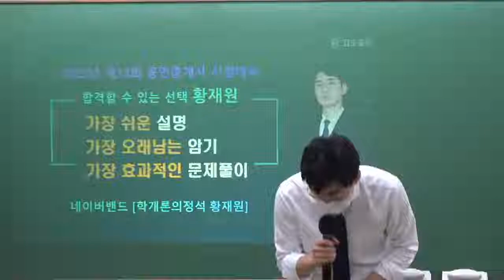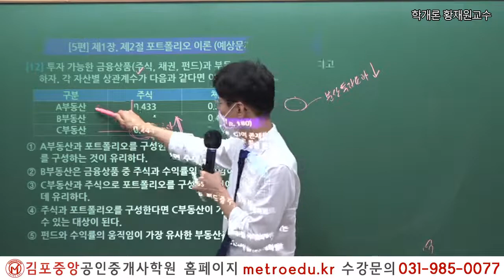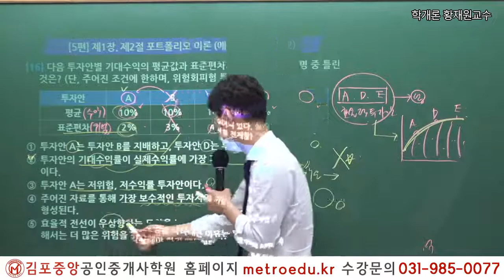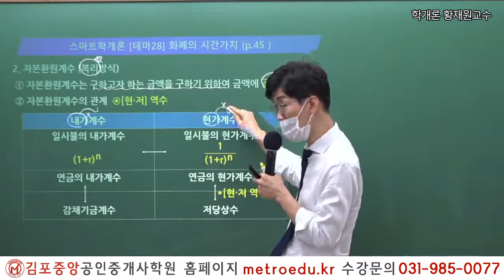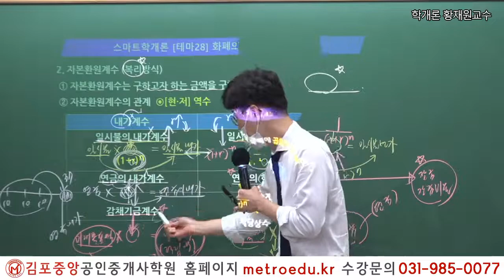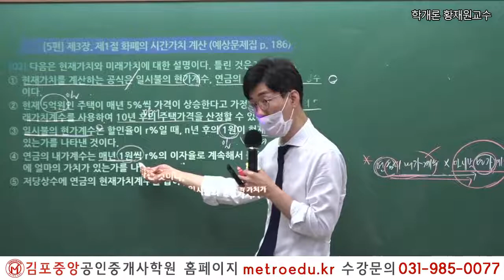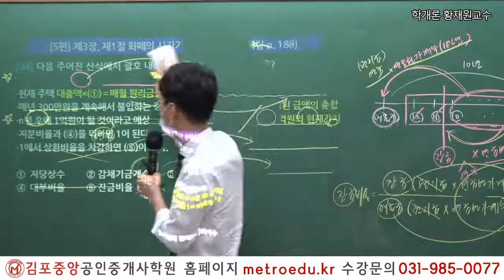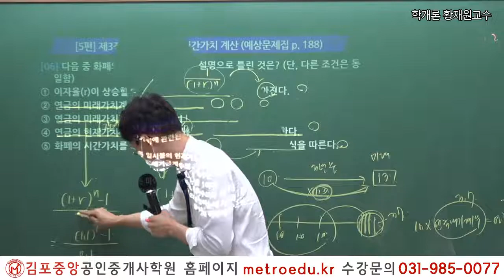[공인중개사학원 김포중앙] 제33회대비 학개론 "화폐의 시간가치" 황재원교수의 예상문제풀이